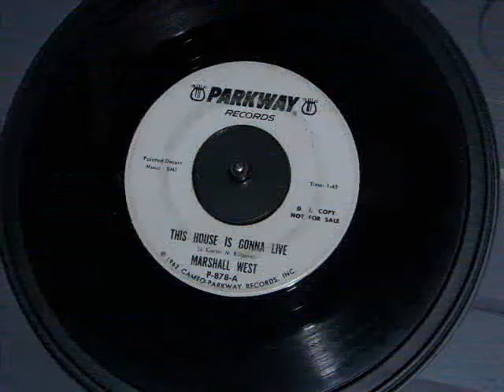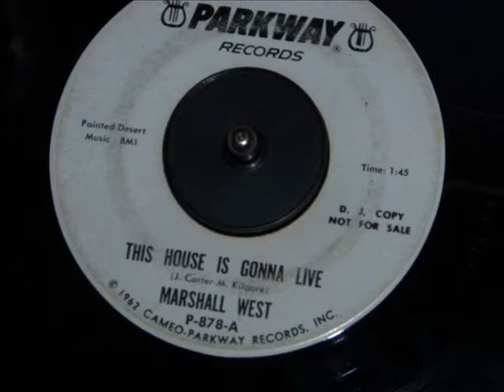Marshall West - This House Is Gonna Live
This House Is Gonna Live was released on Parkway 878 in
1962. This tune was co written my Merle Kilgore. I feel this is a good tune,